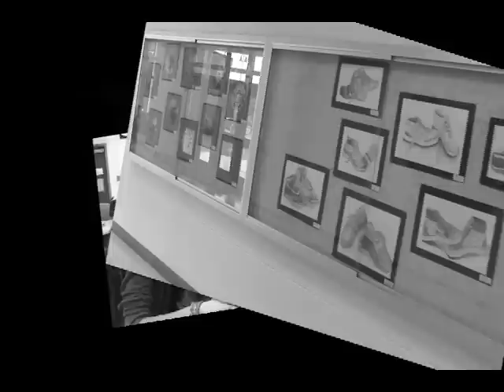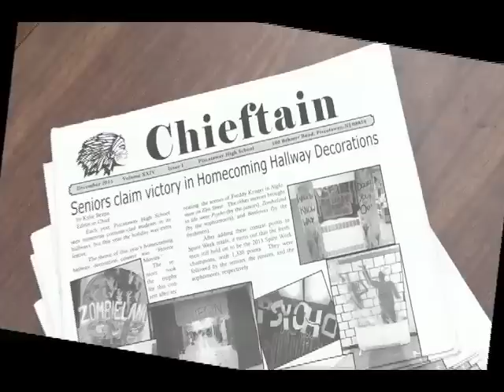P-WAY State of Mind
This music video parodies "Empire State of Mind" and is sung by the Piscataway High School Choir and members of the Piscataway High School radio club.  The lyrics were written by students.  Watch to see why PHS is such a great school!!  ** Winner of the 2015 National Academy of Television/Arts & Sciences Student Award for Excellence in Writing!**